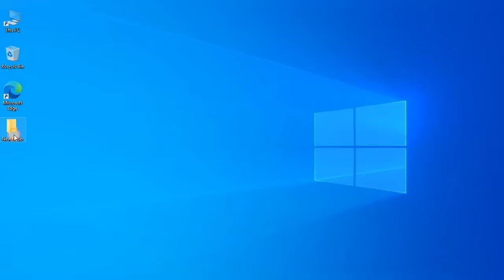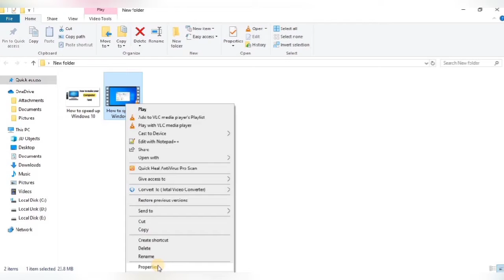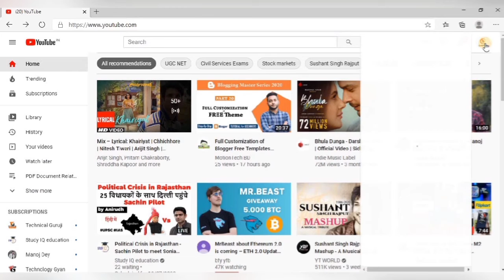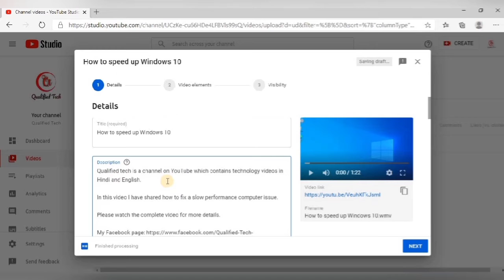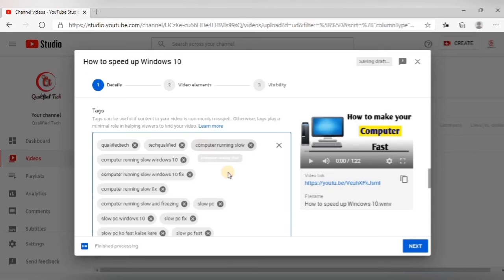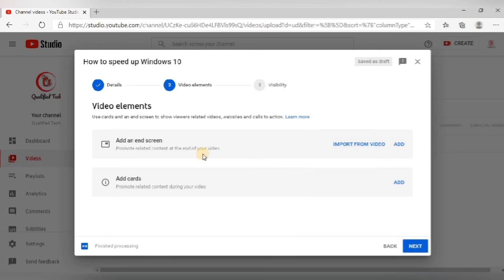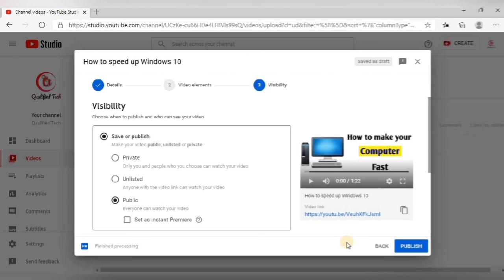How to Grow your YouTube Channel Fast | अपने YouTube चैनल को कैसे Grow करें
How to grow your youtube channel fast in 2020?

Qualified Tech is a channel on YouTube which contains technology videos in Hindi and English.

In this video I have shared the way to grow your YouTube channel fast.